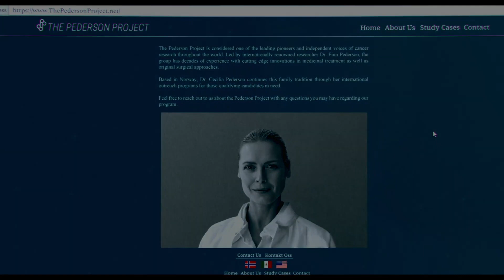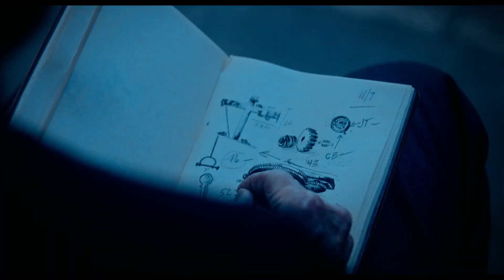Saw X is the BEST Sequel | Movie Review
Today, I am going to tell you why Saw 10 is the best sequel in my Saw X movie review. This is my Spoiler Free Saw X Review and Reaction. Did you enjoy this horror film starring Tobin Bell, and what are your thoughts on the ending?

John Kramer (Tobin Bell) is back. The most chilling installment of the SAW franchise yet explores the untold chapter of Jigsaw's most personal game. Set between the events of SAW I and II, a sick and desperate John travels to Mexico for a risky and experimental medical procedure in hopes of a miracle cure for his cancer -- only to discover the entire operation is a scam to defraud the most vulnerable. Armed with a newfound purpose, John returns to his work, turning the tables on the con artists in his signature visceral way through a series of ingenious and terrifying traps.

VIDEO INFORMATION

Another Saw film? What do we do? Hello, do you want to play a game? Yeah, um, how about playing cards? Sounds awesome. Oh, that's awesome. Well, we'll play some playing cards, man. What's up, Saw fans? Welcome back to the channel. Today we're talking Saw 8-9-10. Another one, thank you. And just to preface here, I really like the first Saw. I'm a fan of one or two of the sequels, but as a whole, this franchise just hasn't done it for me since. Until now.

FINALLY! And this is kinda like Saw 2, it's set between the events of Saw 1 and Saw 2, and you have John traveling to Mexico for a risky and experimental medical procedure in hopes of a miracle cure for his cancer, only to discover that the entire operation is a scam. And so you give a dying John Kramer a reason to get back into doing what he does best? Worst? What's the way to phrase that? It's probably not the best idea, but you know what they do it and thus we have another entry in the Saw franchise But oh this one's still rated R for drug use language grisly bloody violence and torture. How sweet.

One of the big debates I'm seeing on Twitter I'm not calling it X is essentially this franchise is just torture porn It's doing it for the sake of doing it without an interesting story in any of the movies and I disagree with that I think some of the Saw films have a purpose, have meaning, and have stories that are so well thought out, and it's so simple to do, but I go back to the twist in the first Saw film, and I'm like, why haven't any of the movies, I know they've tried to recreate that, but why haven't any of the other films, why haven't they done it as well? Wow, wow! I know it's hard to do, but come on, man. That was awesome, and seeing that movie for the first time as young as I was, it was scary, but now that I'm older.

saw 10 review
saw x movie review
saw x reaction
saw x rotten tomatoes
saw x movie ending
john kramer
tobin bell